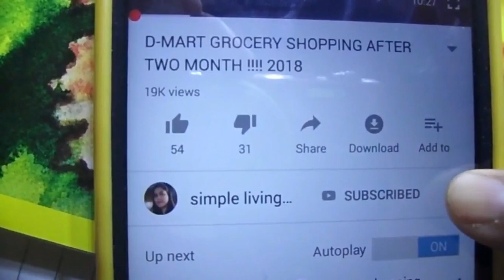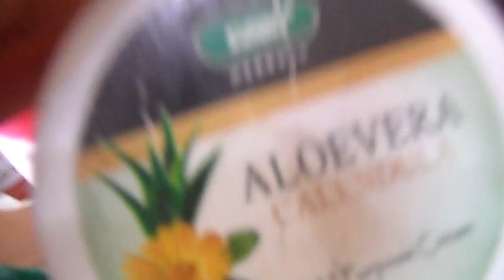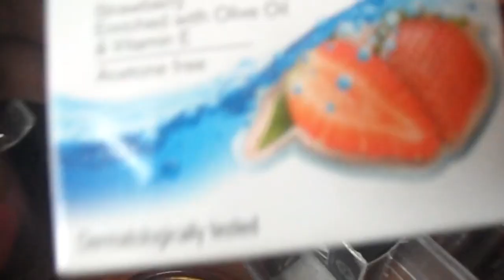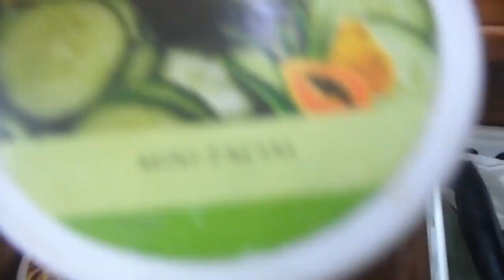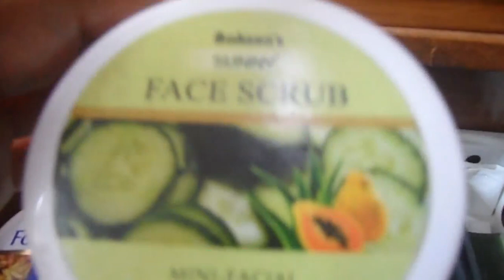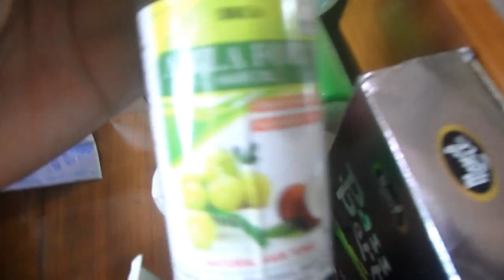DRESSING TABLE CLEANING & ORGANIZATION IN HINDI/URDU 2018# INDIAN DRESSING TABLE TOUR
PLEASE THUMBS UP IF YOU LIKE IT !

                    *ITS 'FREE *

how to organization makeup and many more,easy organization ideas by simple livingwith shahper,how i organize my dressing table indian style,small space dressing table organization ideas,indian smaal dressing table tour by shahper dressing table organization idaes